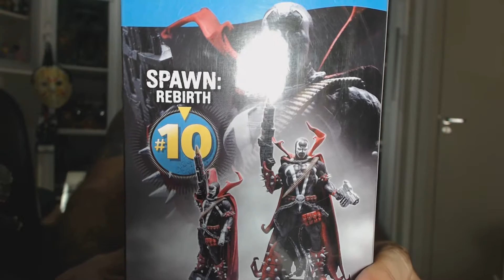Review Spawn Rebirth McFarlane Color Tops PT/BR